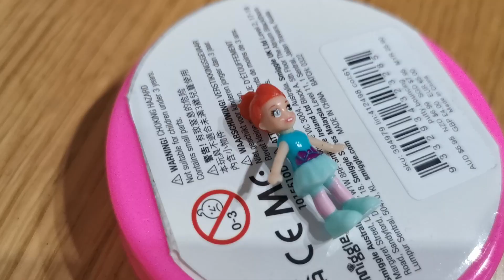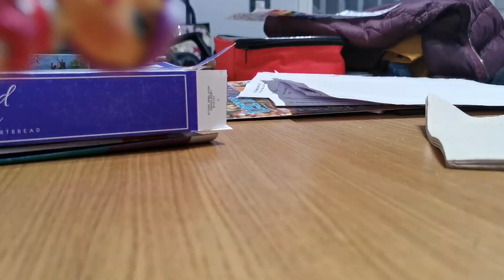More Slime DIYs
Watch the other slime DIY video if you haven't already and enjoy this one